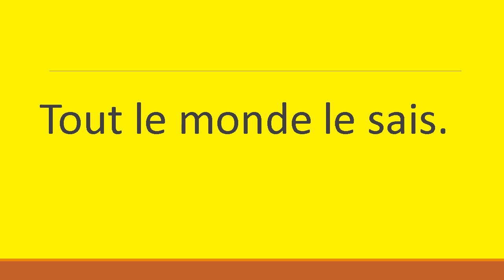vocabulaire en français